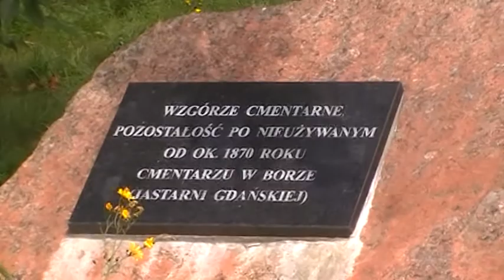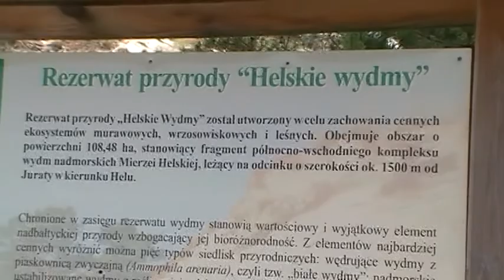Hel wyprawa nr 2 cz 1 Combine